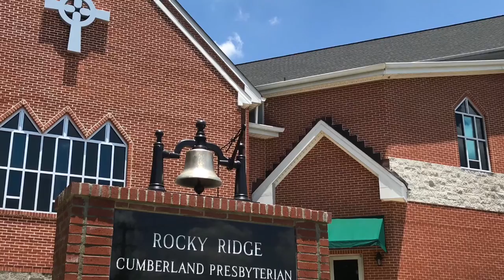Sunday November 22nd Worship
Today’s music: “Come Thou Fount of Every Blessing” “Graves into Gardens” “Give Thanks with a Grateful Heart”
Sermon Text: Psalm 100:1-5
Sermon Title: “Everyday is a Thanksgiving Day” Rev.  Duwayne Pounds
Hymn of Invitation: “Just As I Am”
This service includes a congregational meeting and the baptism of Brayden Zuk